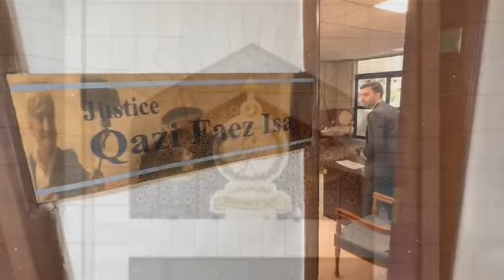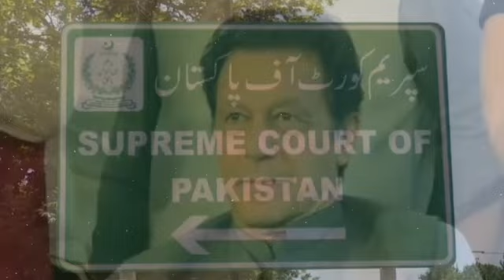Next PM Imran Khan | PTI Is Making A Mighty Comeback Soon | Qazi Faez Isa Launched Against PTI